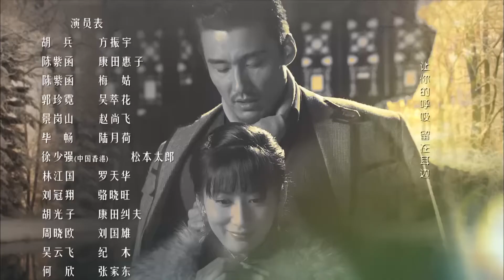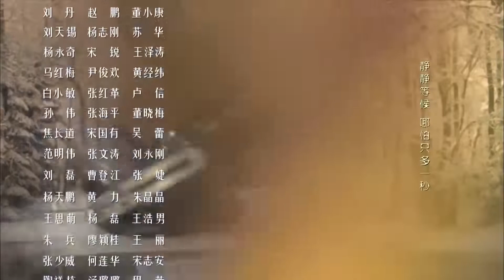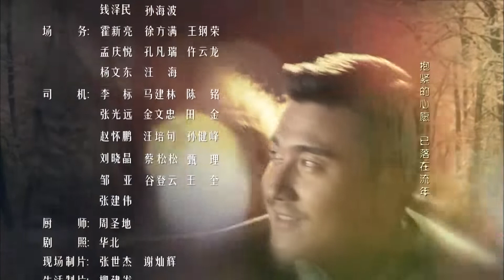民国抗战传奇| 东北旧事1937 第20集| 热血人民齐力抗敌,黑白势力集结（胡兵、陈紫函、郭珍霓、景岗山、毕畅、林江国）-好看电视剧